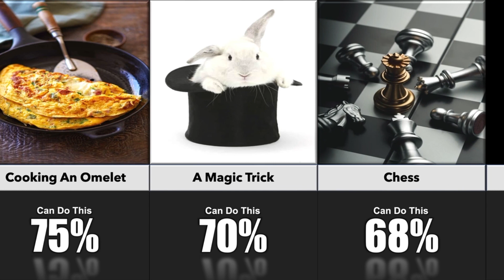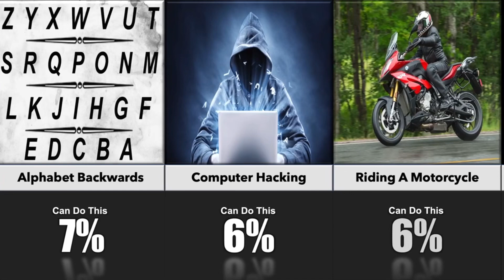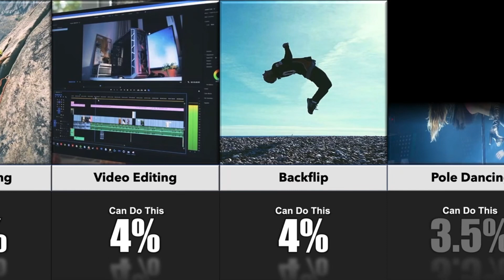Hardest Things To Learn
These are the hardest things to learn!

In this video, we will show you the hardest thing s to learn and the possibility that you can do it. We will show you things such as Solving the Rubrik’s Cube, Computer Hacking, Taming a Tiger, Backflips, Learning a Second Language, Riding a Motorcycle, Video Editing, Photoshop, Drifting a Car, Piano, Guitar, and many more!

CompariTime is a YouTube channel where you will see comparison videos and much more!